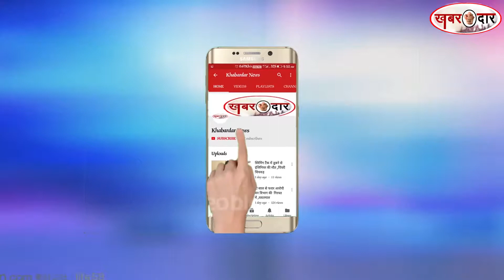बच्चा चोर समझकर लोगों ने कर दी बूट पॉलिस करनेवाले की धुनाई,सोलापुर